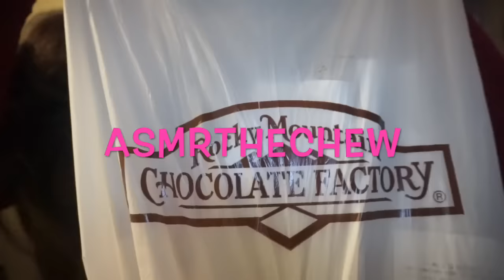🍫 Chocolate Factory/Candy Apple ASMR For Sleep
👄 Eating Mouth Sounds For Sleep & Relax.

Crisp Crunch Crushing Eating Sounds